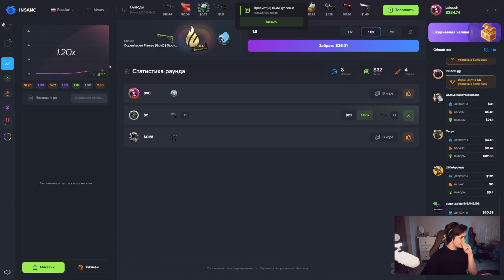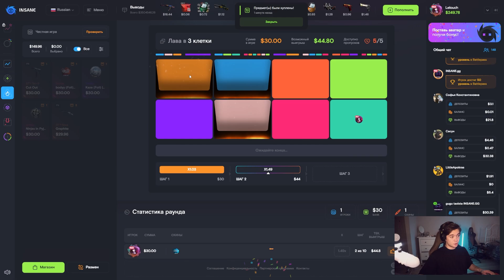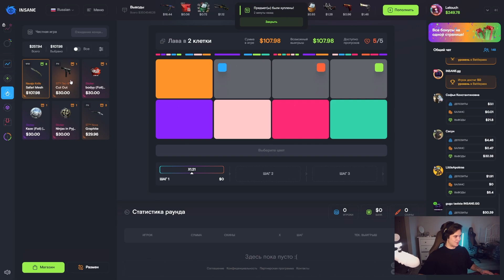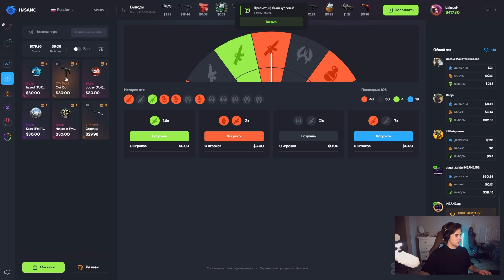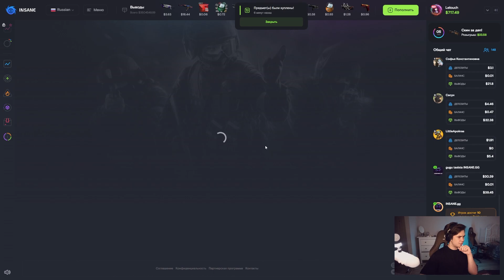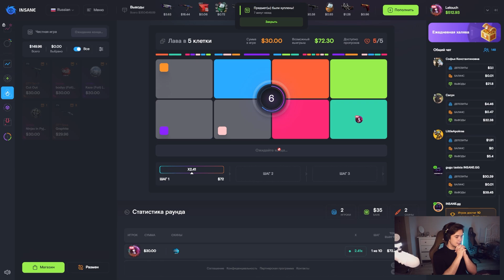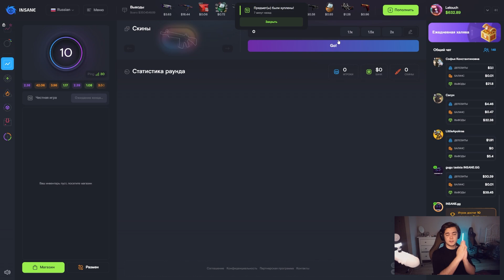ЭТО САМАЯ ОКУПАЕМАЯ СТРАТЕГИЯ В РОЛЛЕ НА INSANE! 1000% ОКУПАЕМОСТЬ!